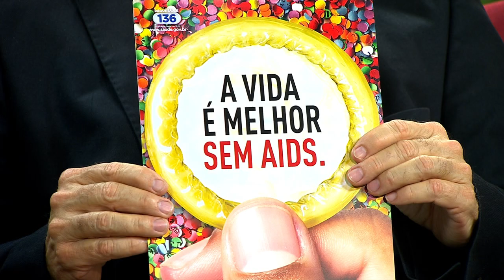Ministério da Saúde intensifica campanha para prevenção da AIDS durante o carnaval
NBR ENTREVISTA -- 09.02.13: O Ministério da Saúde (MS) lançou a campanha "A vida é melhor sem AIDS. Proteja-se. Use sempre a camisinha" para  reforçar o uso do preservativo. A AIDS ainda mata 12 mil pessoas por ano no Brasil. Para reduzir esse número, o MS intensifica a campanha de conscientização da população para prevenção da AIDS durante o carnaval. Sobre o tema, o NBR Entrevista. Conversa com o diretor do Departamento de DST, Aids e Hepatites Virais do Ministério da Saúde, Dirceu Greco.